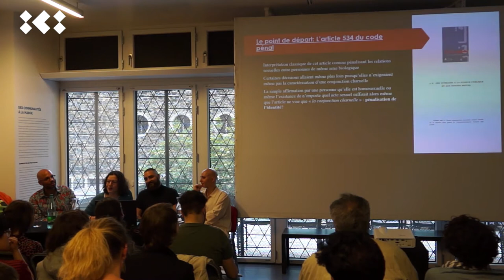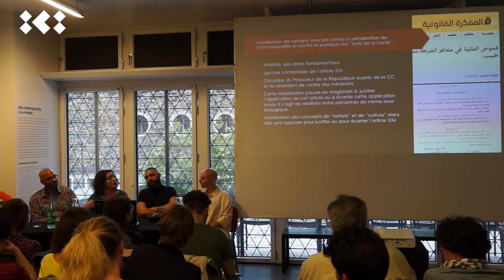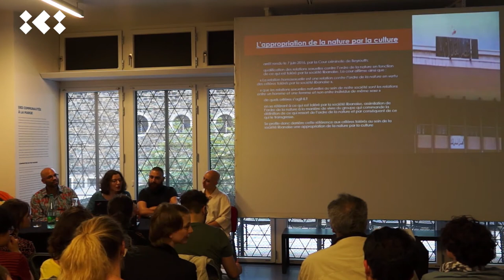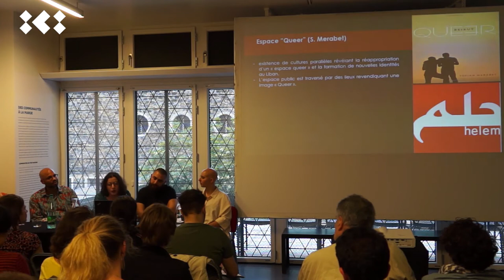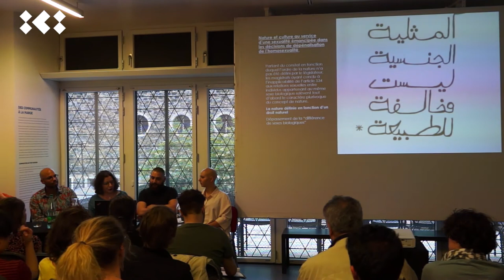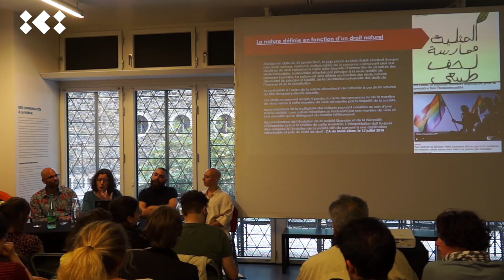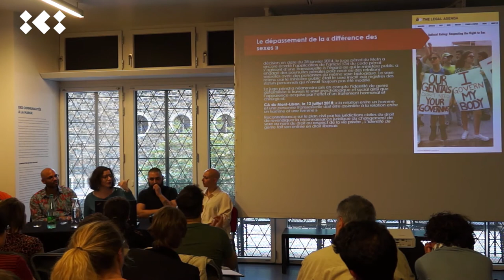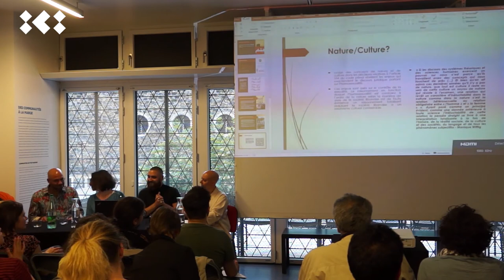Luttes pour les droits LGBTQI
Conférence organisée dans le cadre de l'exposition "C'est Beyrouth".
16 mai 2019
Depuis une quinzaine d’années, la capitale libanaise est pionnière des luttes pour les droits LGBTQI dans la région : dans le sillage d’Helem, première ONG libanaise de défense des minorités sexuelles créée en 2004, d’autres organisations y ont vu le jour, et une première gay pride a été organisée à Beyrouth en 2017. Lutte sur le terrain juridique, prise en charge socio-psychologique, évolution des lois et des mentalités : état des lieux d’une lutte pour les libertés individuelles qui bouscule tabous et fondements traditionnels de la société libanaise.

Sofian Merabet est chercheur en anthropologie socioculturelle, spécialiste du Moyen-Orient moderne.

Youmna Makhlouf est membre de l’ONG Legal Agenda qui apporte un soutien juridique aux minorités LGBTQI.

Mohamad Abdouni est l’un des artistes de l’exposition  C’est Beyrouth.

En partenariat avec iReMMO